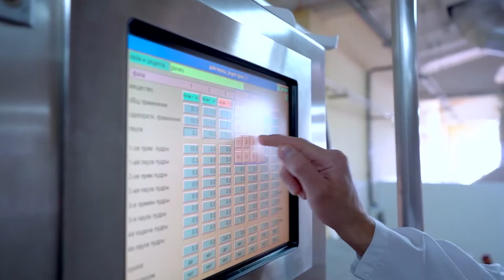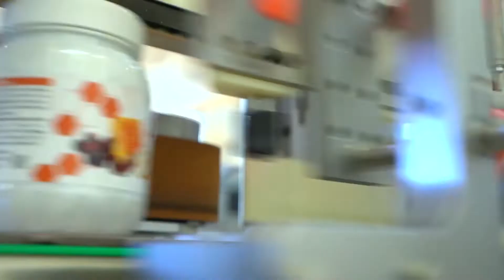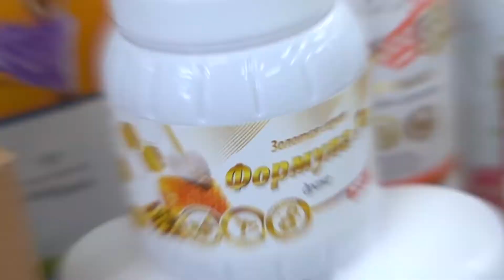Звуки завода TENTORIUM RULAND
Бум-бум-бум… Гудит завод… Думаете так? Узнайте, как на самом деле звучит завод TENTORIUM RULAND.